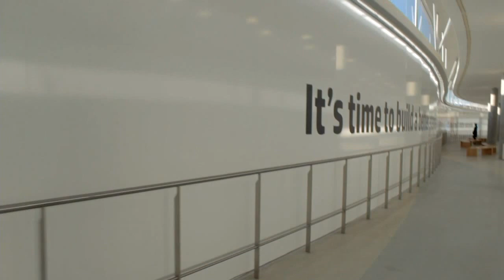Tom Joyce - HP Discover Barcelona 2013 - theCUBE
Tom Joyce, HP, at HP Discover Barcelona 2013 with John Furrier and Dave Vellante

In the second day of theCUBE coverage of HP Discover 2013 in Barcelona, co-hosts John Furrier and Dave Vellante sat down with Tom Joyce, Senior VP and GM of HP Converged Systems. Joyce talked about some of HP's current trends in converged infrastructure and where the Converged Systems division is headed in the near future.

Convergence has been a topic of conversation for many years, and HP started talking about it 5 years ago. Its acquisition of 3PAR, development of HP Networking, its new ProLiant Gen8 systems and many other advancements have all contributed to its development in converged infrastructure. Joyce explained that HP has enjoyed tremendous growth, but customers still desire more simplicity, more efficiency and a faster moving business model.

In order to better meet the needs of the customers, HP Converged Systems is focusing on bringing components together but also re-engineering how HP does business. Recognizing that the whole is greater that the sum of its parts, Joyce said HP is addressing its converged systems in a holistic manner rather than each individual piece. This requires a high level of engineering and coordination in three main areas:

systems engineering
software engineering
operations engineering
HP CEO Meg Whitman has spent a great amount of time with the operations people ensuring that they offer customers a new level of understanding. She has also focused on energizing HP's marketing strategies. The company assigned the codename "project sharks" to its new converged systems and has carried over that codename into marketing, even generating excitement among customers.

Furrier then asked Joyce who the target audience was for converged infrastructure, if it was exclusively for high-level enterprise customers. Joyce replied that HP believes much of the other converged offerings on the market are too high end. While it will offer an enterprise system called ConvergedSystem 700, it will also offer a more affordable option called ConvergedSystem 300, which is well under $100,000.

When asked about the company's future plans, Joyce pointed out that HP Moonshot System, its new software-defined server, is high on the to-do list. He pointed out that much of hp.com itself is already running on Moonshot and is doing quite well, even during this week of high web traffic from HP Discover.

Finally, Furrier asked what HP's bumper sticker would say as it is leaving HP Discover. Joyce replied, "Welcome to the new Shark Week. Everybody else better get out of the water."